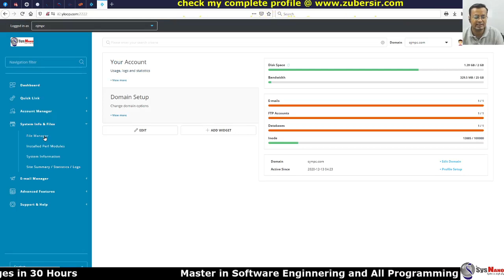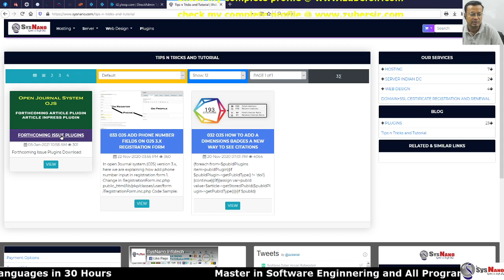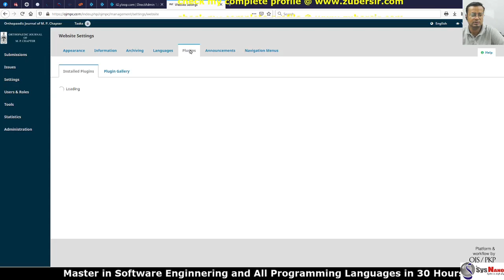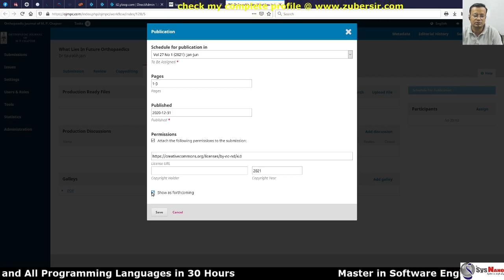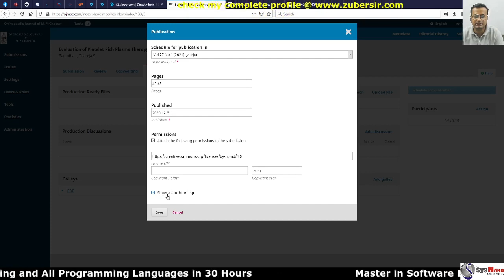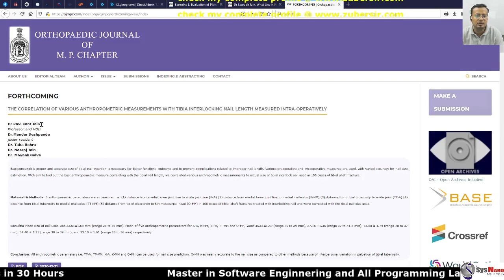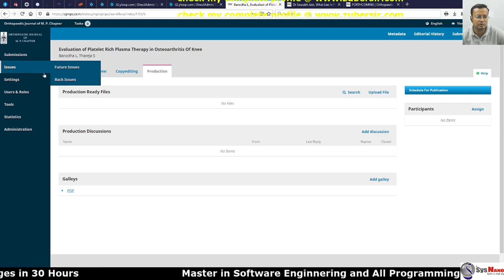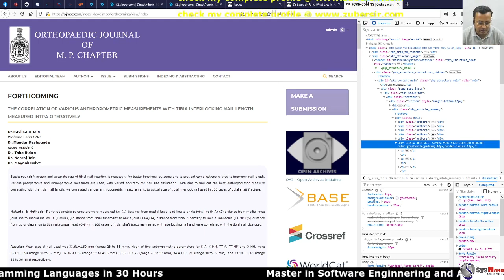042 OJS add forthcoming issue or inpress or future issue PLUGINS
042 OJS add forthcoming issue or inpress or future issue PLUGINS